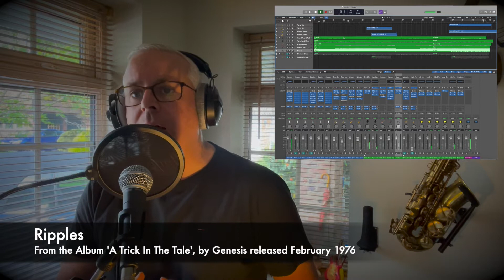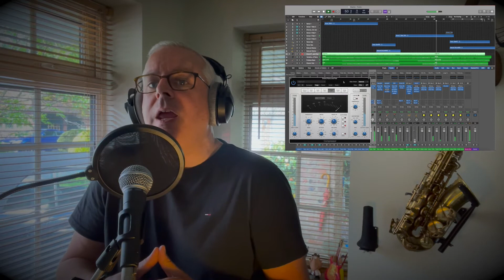Ripples (vocal and sax cover) by Genesis 1976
In February 1976 Genesis released A trick of the tail, their seventh studio album but the first to feature Phil Collins on vocals.

I believe that this song is derived from a poem Blue Girls by John Crowe Ransom, have a read here:

'Ripples' is one of the finest musical creations produced by Genesis.